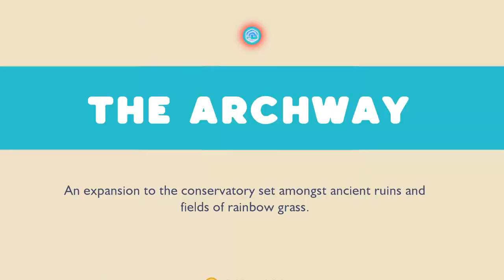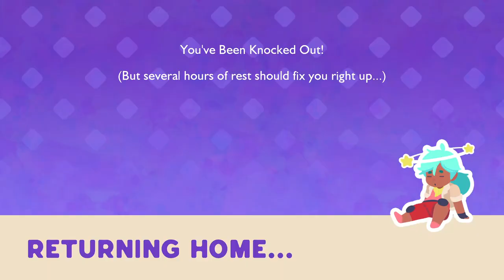Slime Rancher 2 - No Slime To Die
Slime Rancher 2 is a very chilled out game about raising slime monsters, building a jetpack, and occasionally creating hybrid monstrosities for profit...